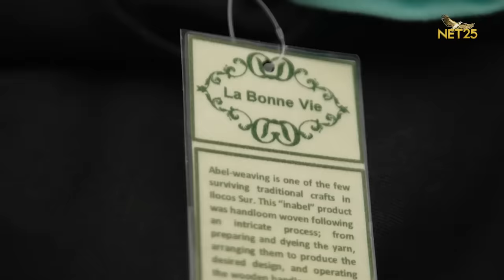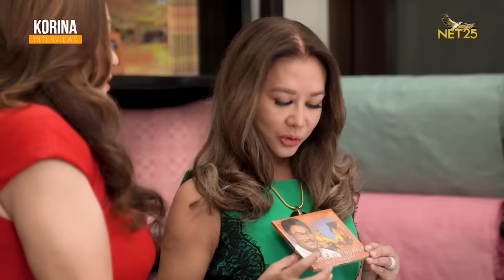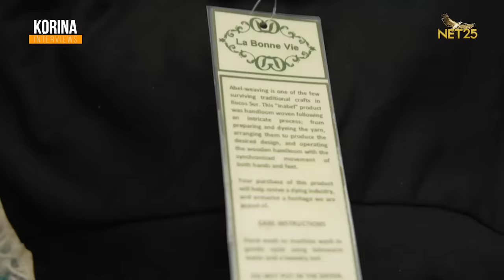‘Dina Bonnevie to Korina: Ang dad ko, pinahabol sa aso ang boyfriend ko’ | KORINA INTERVIEWS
Dina Bonnevie to Korina: Ang Dad ko Pinahabol sa Aso ang Boyfriend Ko!

“I don’t want to talk about Alex Gonzaga”, Dina Bonnevie declared to a confused Korina Sanchez. Walang alam si Korina sa mga recent events between the two artists.  Korina laughed, “Well with Dina Bonnevie there is absolutely no dull moment, walang tapon ang interview na ito”, Korina says.

“Dina, talaga bang bawat kabanata ng buhay mo may moment at eksena?”, Korina asked.

The multi awarded drama actress started out as a beauty queen and soon after a movie star, even a platinum album singer. Now, a political wife.

“Thats my biggest problem about politics. I cant say what I mean, kelangan parating preno”, said the actress known throughout her career for her catty remarks.

“Sobrang interesting sa akin ang background lifestory ni Dina. Her father’s influence on her, her acting technique, her advocacy in the north”

Pinapaluhod si Dina ng tatay nya sa munggo para parusahan?

Hate dati ni Danica ang Mom nya dahil pinapaluhod din ito sa bigas?

Anak mayaman si Dina pero pinagtitinda sa palengke?

Nagsuntukan ang dalawang leading man dahil kay Dina?

She was a headache to award winning director Lino Brocka?